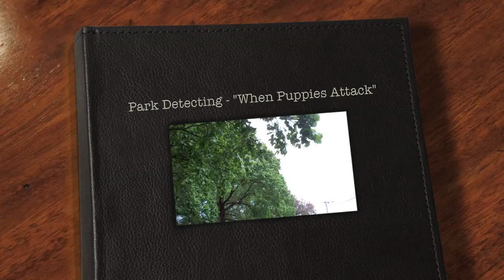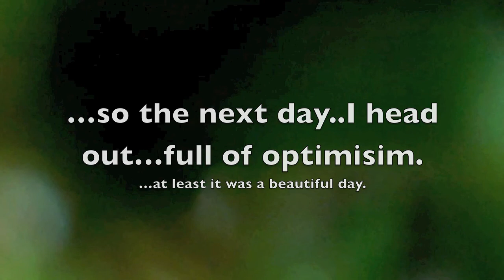Park Detecting - "When Puppies Attack"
Hi all, went detecting...got pounced on by a couple of Puppies. Woof!  Enjoy.